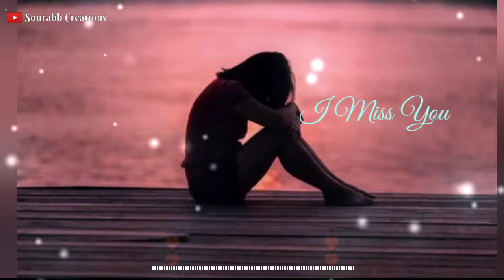Very Sad WhatsApp Status😢😢 || Sad Ringtone Status 😭😭 I Miss You status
🔷IMPORTANT NOTIC🔷

Sad Song Whatsapp Status || Green Screen WhatsApp Status || new dj remix status

Latest creations with sourabh

😍 And Many More

love status,sad status,romantic status,old status,new status,love songs,sad songs,
romance song,whatsapp status 1.
cartoon whatsapp statuswhatsapp status video,whatsapp video,whatsapp status,
Comedy WhatsApp love WhatsApp status Love, emotional WhatsApp status Emotion,
Girl WhatsApp status, Wonder WhatsApp status Wonderful, Amazing WhatsApp status amazing,  Whatsapp Status,
new New WhatsApp, 30 Second WhatsApp status,Beautiful WhatsApp status beautiful,
Sweet WhatsApp status sweet, Cute WhatsApp status cute, 3d WhatsApp status,
Romantic WhatsApp status, Sad WhatsApp

▫️Keep supporting 💪
▪️Keep loving ❤️

😍sᴜʙsᴄʀɪʙᴇ